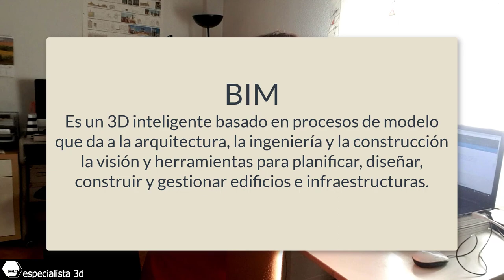BIM vs Revit. Diccionario de Revit 1. Especialista3D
¿Qué es Revit? ¿Qué es BIM? ¿Por qué existe ese debate de que "Revit no es BIM"? Si estás empezando con Revit, o BIM, o si simplemente quieres saber qué se supone que es cada cosa, ¡para eso está nuestro diccionario de Revit!